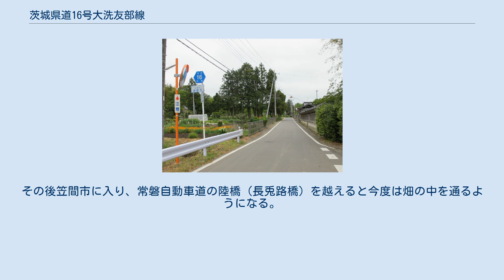茨城県道16号大洗友部線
茨城県道16号大洗友部線（いばらきけんどう16ごう おおあらいともべせん）は、茨城県東茨城郡大洗町から笠間市に至る県道（主要地方道）である。
 東茨城郡大洗町の国道51号交点（夏海IC入口）から涸沼南岸を通り、茨城町奥谷を経由して、笠間市の国道355号宍戸バイパス交点（友部IC入口）までの区間を東西に結ぶ延長約40キロメートル (km) の主要地方道である。
経路は、ほぼ涸沼川に沿った経路を辿る。
また、茨城町中央工業団地の中央部を東西に横断する道路が、本県道のバイパス道として指定されている。
 1965年（昭和40年）、前身にあたる県道海老沢大洗線と県道平茨城線を廃止し、同2路線と県道鉾田茨城線の一部区間（茨城町海老沢 - 奥谷）を統合した新たな主要地方道として、東茨城郡大洗町大字神山の一般国道51号線分岐（現・旧国道51号の夏海十字路）を起点として、西茨城郡友部町平町（現・笠間市平町）の主要地方道石岡笠間線（現・国道355号旧道）交点まで至る区間を茨城県が県道路線認定した。
1995年（平成7年）に、整理番号変更により現在の整理番号16となり、現在に至る。
 茨城県道16号大洗友部線 2017年3月まで県道に指定されていた笠間市矢野下の旧道（2013年5月） 起点の夏海IC - 夏海十字路の旧道区間は、かつて国道51号だった道幅の狭い道路のため、この区間をショートカットする神山バイパスが開通している。
鉾田市内は2車線となっている。
茨城町に入るとかつて旧道の宮ヶ崎 - 海老沢間が狭隘道路だったが、この区間をショートカットするバイパスが2007年に開通している。
奥谷交差点 - 長岡橋までは、茨城県道18号茨城鹿島線と重複する。
長岡橋から西に折れて小鶴の商店街を抜けると再び道路は狭くなる。
この小鶴商店街では、毎年7月の小鶴祇園祭開催時は一部区間が全面通行止めとなる。
北関東自動車道の陸橋（寺山橋）を越えてしばらく行くと、国道355号交差点にて終点となる。
鉄道とは立体交差しており、本県道に対して、鹿島臨海鉄道大洗鹿島線は掘割によるアンダーパス、JR常磐線は築堤によるオーバーパスにより平面交差しないため踏切は皆無である。
 かつては狭隘区間が多かったが、近年の道路拡幅やバイパス道整備等の道路改良工事が着々と進められており、主要地方道としての道路機能を有するようになった。
 道路法の規定に基づき、東茨城郡大洗町大貫町（大洗サンビーチ入口交差点） - 同郡茨城町長岡（主要地方道茨城鹿島線接続）間および、茨城町小鶴（小鶴西交差点） - 笠間市橋爪（国道355号交差）間は、緊急輸送道路として機能を維持するため、災害発生時の被害拡大防止を目的に道路用地内に電柱を建てることが制限されている。
 東茨城郡大洗町の国道51号の夏海I.C入口から始まり、夏海十字路で右に折れる。
その後、涸沼を霞めながら鹿島臨海鉄道涸沼駅を過ぎると鉾田市に入る。
しばらく進むといこいの村涸沼が見え、それを過ぎると東茨城郡茨城町に入る。
海老沢で茨城県道50号水戸神栖線と交差、このあたりは涸沼川に沿って田園風景が広がる。
茨城県道18号茨城鹿島線との重複区間の沿線は商店街で、茨城町越安から再び田園風景が広がってくる。
その後笠間市に入り、常磐自動車道の陸橋（長兎路橋）を越えると今度は畑の中を通るようになる。
岩間街道の交差点付近まで来ると林の中を走る。